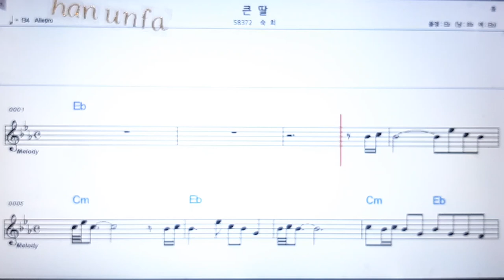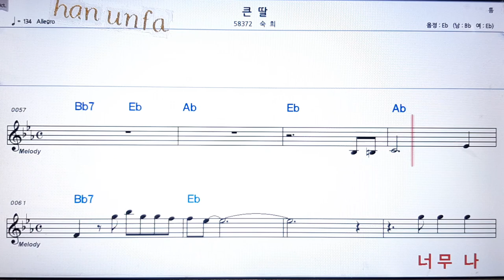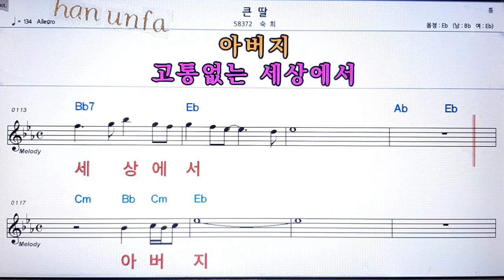큰딸/숙희💋노래방 반주*기타 코드 악보*가라오케💖Karaoke*Sheet Music*Chord*MR